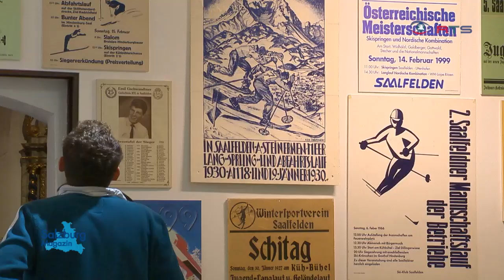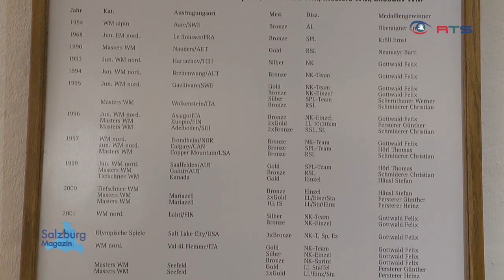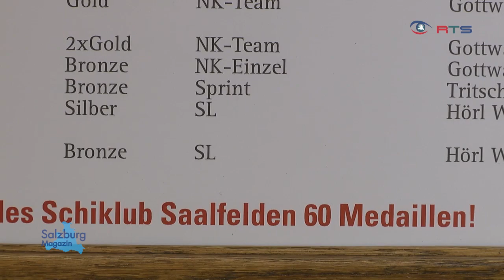100 Jahre Skiclub Saalfelden